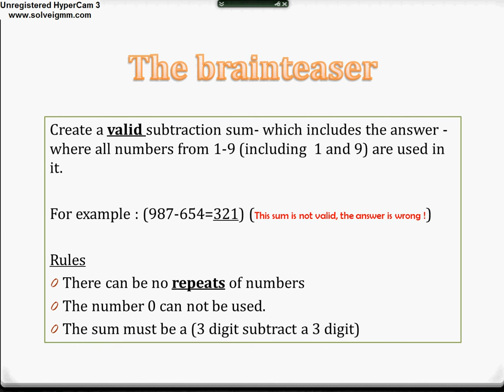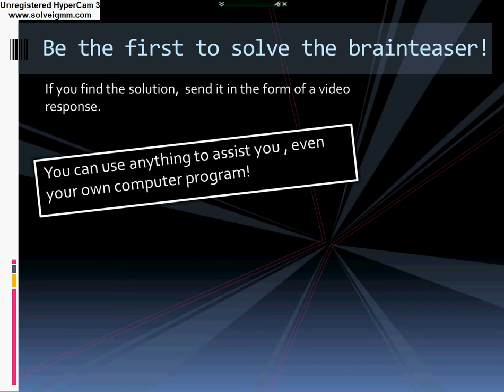The impossible Brain Teaser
can you solve the impossible brain teaser?

send your solution (if there is one) , as a comment